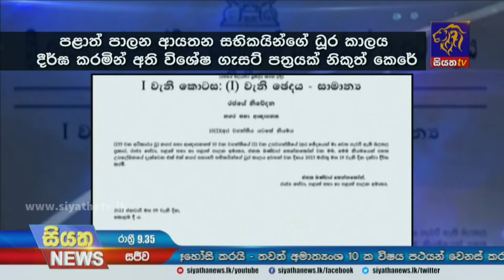පළාත් පාලන මැතිවරණයත් කල් යයි | Siyatha News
පළාත් පාලන මැතිවරණයත් කල් යයි.
පළාත් පාලන ආයතනවල සභිකයින්ගේ ධූර කාලය දීර්ඝ කරමින් අති විශේෂ ගැසට් නිවේදනයක්.